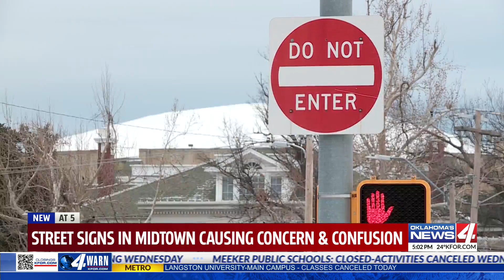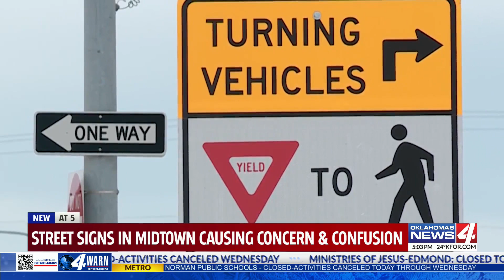Street signs in midtown causing concern & confusion